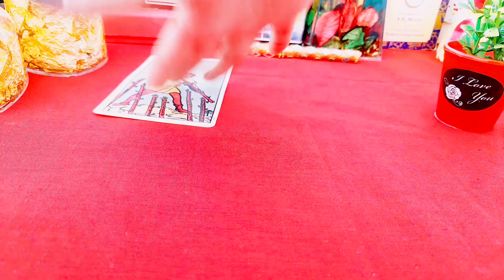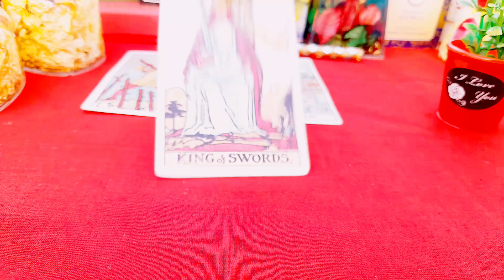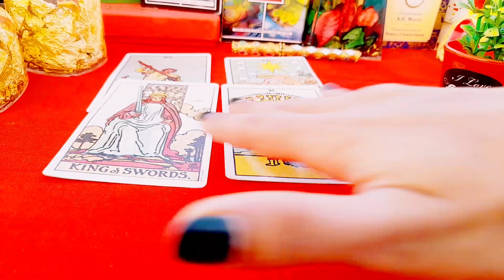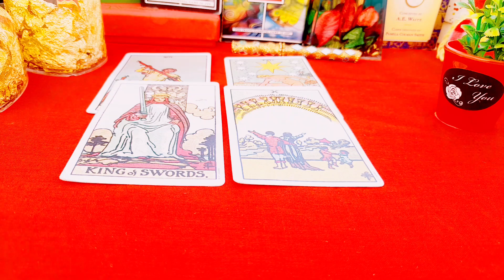🔥THEIR ROMANTIC DESIRE FOR U💋 HINDI TIMELESS COLLECTIVE TAROT LOVE READING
❤🙏 Love Yourself Because You are Very Precious 😊

Situations चाहे जैसा भी हो, आप जीवन के प्रति सकारात्मक नजरिए रखना फिर देखना जीवन कैसे सकारात्मकता से भर जाएगी💞

😊❤हरे कृष्णा🙏